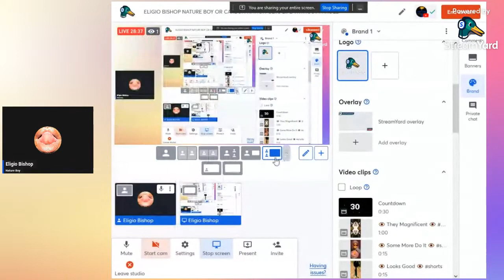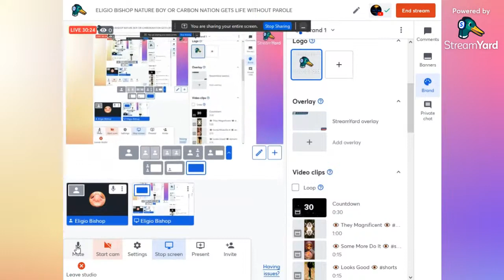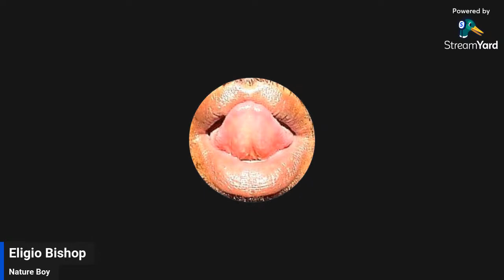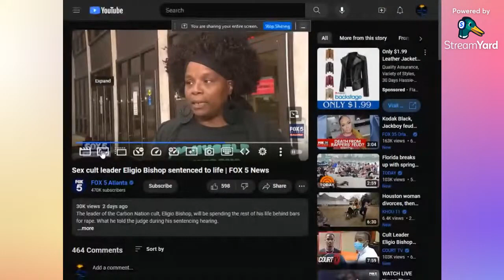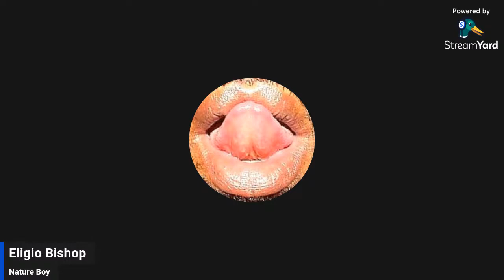ELIGIO BISHOP NATURE BOY OF CARBON NATION SEX CULT GETS LIFE WITHOUT PAROLE